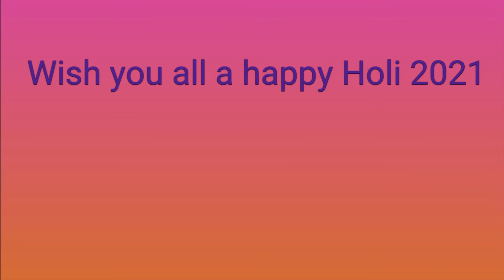Happy Holi.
Piano played by Reanna. Song from the movie War.